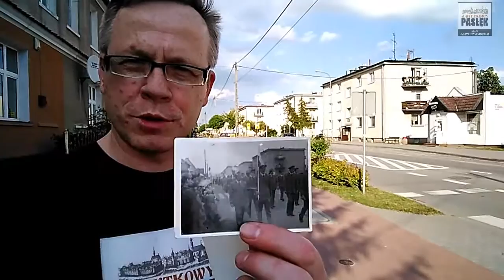Kim są ludzie z pochodu 1 - majowego ???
Po skutecznej i szybkiej próbie ustalenia tożsamosci innego zdjęcia dziś kolejne foto do zbadania.

Foto przekazał Mateusz Łukasz, przepraszam, że pomyliłem imię.